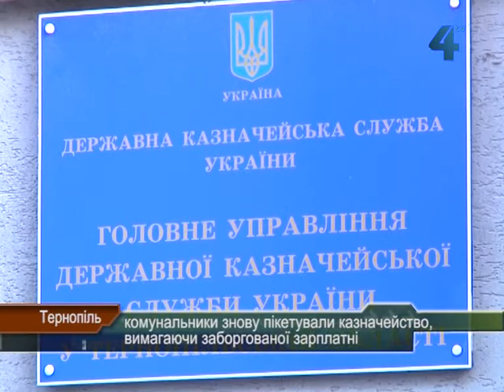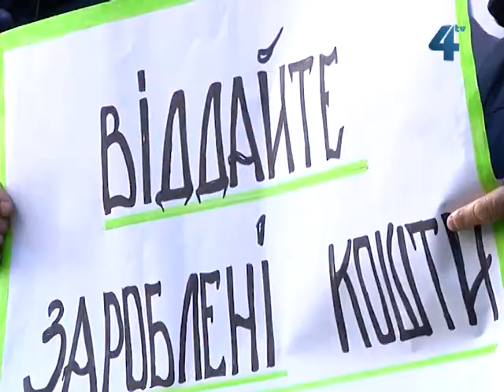Комунальники знову пікетують казначейство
Сьогодні комунальники Тернополя знову пікетували обласне управління казначейської служби. Із часу проведення попередньої акції - 8 листопада - ситуація майже не змінилась: казначейство виплатило лише 500 тисяч гривень з необхідних 5 мільйонів, переказ решти грошей продовжують блокувати. А це заробітна плата працівників та оплата за вже виконані роботи комунальних підприємств міста. Якщо після сьогоднішнього пікету комунальники не отримають заробітної плати, погрожують не вийти на роботу, тим самим припинити освітлювати і прибирати вулиці Тернополя та вивозити сміття.